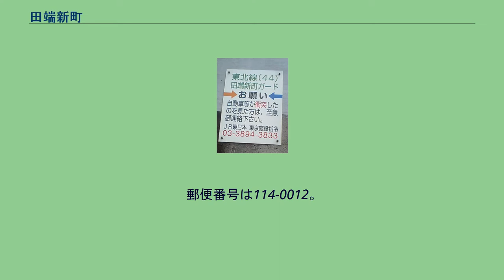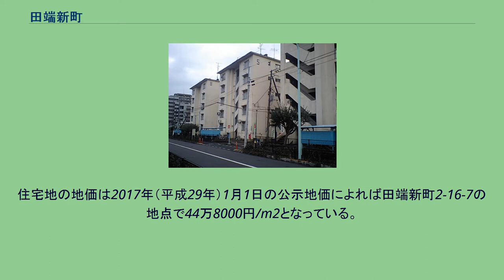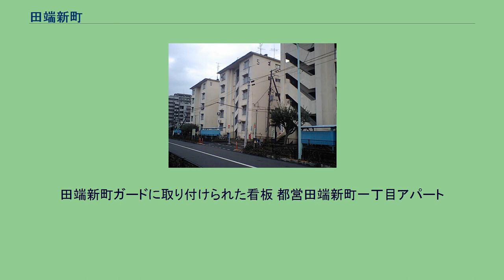田端新町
日本 」 東京都 」 北区 」 田端新町 田端新町（たばたしんまち）は、東京都北区の町名。
現行行政地名は田端新町一丁目から田端新町三丁目。
東京都北区・滝野川地区の最東端に位置する。
荒川区との区境にあたり、北部で荒川区西尾久、東部で荒川区東尾久、南部で荒川区西日暮里、西部で東田端と接する。
町域内は小工場及び商業地を含む住宅地であり、南北に尾久橋通り、南東から北西に明治通りが通り、南部の田端新町一丁目交差点で交わっている。
また、北西部の田端新町三丁目交差点では東京都道458号白山小台線（小台大通り）と交わっている。
町域全体は明治通りに沿って南東から北西に伸び、西縁は東北本線で東田端と隔てられているが、5ヶ所の自動車が往来できるガードをくぐって往来が可能である。
町域内に駅は存在しないが、西側のJR山手線、京浜東北線田端駅、北東の日暮里・舎人ライナー赤土小学校前駅、南東の京成電鉄新三河島駅、南側のJR山手線、京浜東北線、東京メトロ千代田線、日暮里・舎人ライナー西日暮里駅にそれぞれ徒歩で利用することができる。
また、一丁目にむつみ通り商店会、二丁目に田端新町本通り商店会、二・三丁目の境に田端新町仲通り商店会（1975年（昭和50年）5月以前は田端新町仲通会）がある。
住宅地の地価は2017年（平成29年）1月1日の公示地価によれば田端新町2-16-7の地点で44万8000円/m2となっている。
江戸期、この区域は田端村の一部であり、村を大きく二分した西側・崖上の上田端と東側・崖下の下田端に二分されていたうち下田端の東半分にあたる。
下田端の西半分は現在の東田端にあたる。
さらに細かく分けられた小名としてマガツト・神木等の一部にあたっていた。
田端から小台の渡しを通って西新井大師に向かう参道が現在の旧小台通りにあたり、この地は中途にあった。
幕末に彰義隊が山谷（田端新町三丁目交差点付近）に落ちのびた際に人家の前に濡れた筵を垂れて戦ったが利あらずとみて、自分達の服装と農民の衣服を取りかえて去ったという証言が残されている。
また、彰義隊が去った後に官軍が来て、仔細を聞いて去ったと言われている。
1889年（明治22年）に町村制が施行されると、この区域は北豊島郡滝野川村大字田端のうち字神ノ木、字山谷前、字井堀、字井堀附、字與美、字満かつと（満加津登）等となった。
1913年（大正3年）10月1日に滝野川村が町制施行し滝野川町になった後も、それぞれの小字であり続けた。
1930年（昭和5年）5月、滝野川町の大字として田端新町が誕生した。
東京市の設置した町界町名地番整理委員会によって新たに編入される予定の20区の町村に対し、「鉄道・軌道または道路、河川などによって区分統合し、旧町はなるべく旧称を尊重する」という大方針及び委員会の定めた6方針のうち「（ハ）　大字をもって地番区域とする町村界整理は、大字の区域をもって新町とすること、大字の区域があまりに広く、一般に小字を使用しているもの、または数小字を総称する地方名のあるときは一小字または数小字の区域を持って新町とすること。大字の一部がほかの大字に散在し、または他町村に飛地している場合は前項にならう」との方針によって、東北本線尾久支線以東の滝野川町内、旧来の下田端の大半を田端新町一～三丁目とした。
1932年（昭和7年）10月1日 、滝野川区の町となる。
既に地番整理済みだったため、町名、地番とも変更がなかった。
関東大震災後及び滝野川区が形成されて以降、殊に1938年（昭和12年）以降は軍用地が多くを占めた台地部に対して田端新町をはじめとする低地部は民間工業を中心とする工業地帯として発展した。
1942年（昭和17年）以降は第二次世界大戦の激化により一般工場の軍需工場化および大小の軍需産業の流入が起き、昭和町及び堀船に続く工場密集地帯となった。
終戦後、1947年（昭和22年）3月15日になると北区成立のため、北区田端新町一～三丁目となった。
また1966年（昭和41年）2月1日に住居表示が実施された。
交通の便が良いこともあり、密集した小工場は住宅地や高層マンションに置き換わり、明治通り沿いの機械問屋街も次第に住宅地に転換している。
2017年（平成29年）12月1日現在の世帯数と人口は以下の通りである。
田端新町ガードに取り付けられた看板 都営田端新町一丁目アパート